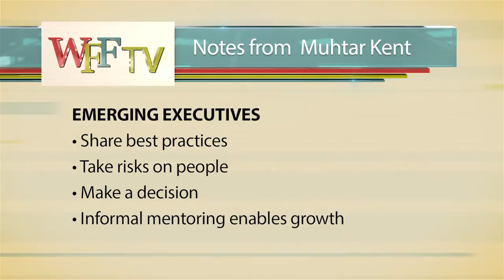2015 Annual Leadership Development Conference - Day 3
Networking like you’ve never seen it, inspiring words from an industry giant and we’re talking about your sheroes! See Tuesday's highlights!